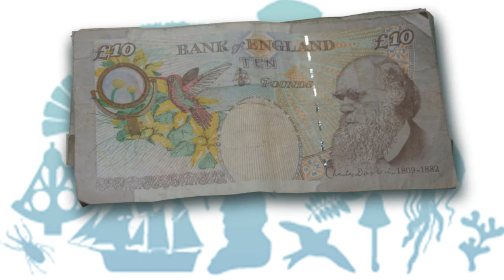Build your own HMS Beagle from two 'Darwins'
This is a revised version of the original Build your own HMS Beagle video incorporating the new HMS Beagle Project logo.

Make your own HMS Beagle from two 'Darwins' (ten pound sterling notes). Produced on behalf of the HMS Beagle Project who need your help to rebuild the Beagle for a new generation of scientists and school children.

The HMS Beagle Project combines hands-on learning opportunities with original scientific research relating to biodiversity and climate change. Your donation will help engage young people around the globe in the adventure of scientific discovery - and deliver cutting-edge climate research.